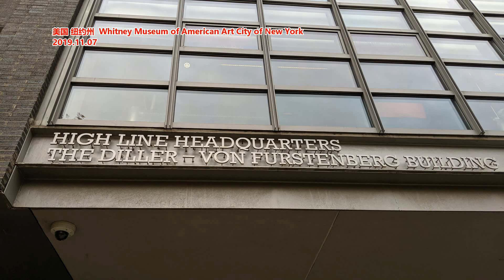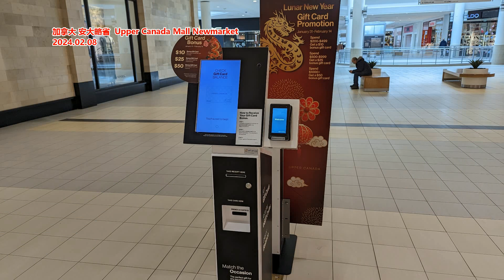订婚宴上女方家属 对我父母说了很难听的话 我该怎么办？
转自知乎
那天上午订婚宴，她全家亲戚都在，然后她一个舅舅的儿子一直喊喝酒，我知道这是喜事多喝几杯，喝着喝着她哥估计喝多了对着我父母就开始说：“我大哥二哥没用，但是我行，不管是几千公里如果你们对不起我小妹（就是我女朋友）那我肯定要过来找你们。”
这是威